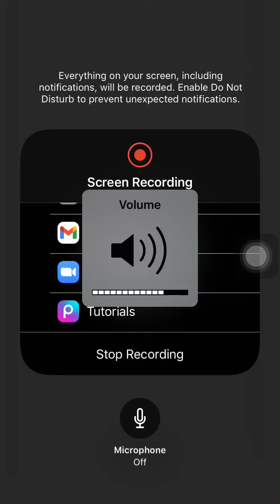Bendy In Nightmare Run First Gameplay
Game: “Bendy In Nightmare Run”
Developers: @JoeyDrewStudios And @theMeatly
Gameplay By @juanmanuelgamingandcartoon3822